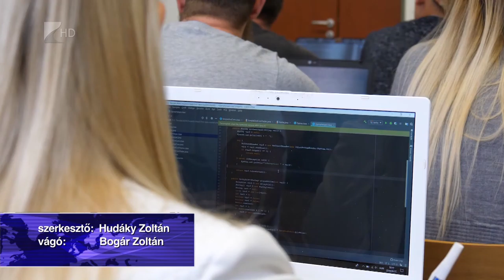Fókuszban az MTMI-szakok - Kölcsey Tv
Továbbra is nagy hangsúlyt fektet az MTMI-szakok népszerűsítésére a Nyíregyházi Egyetem. Az elmúlt években többféle programokon keresztül igyekeztek a középiskolásokat megszólítani és ezen képzések irányába terelni. Az is cél volt, hogy megmutassák a fiataloknak, hol, milyen esélyekkel és munkakörökben lehet elhelyezkedni ezekkel a végzettségekkel.